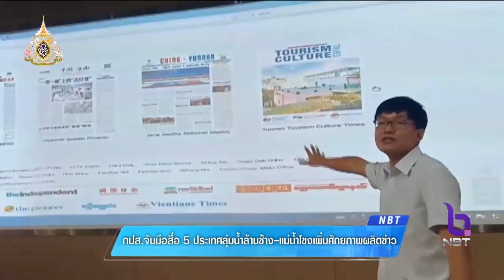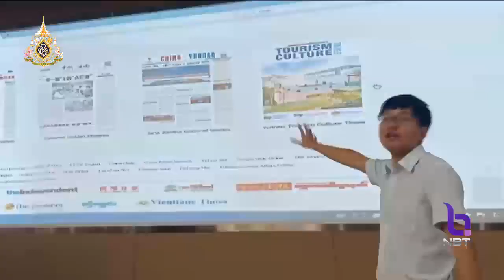"กรมประชาสัมพันธ์" จับมือสื่อ 5 ประเทศลุ่มน้ำล้านช้าง-แม่น้ำโขง เพิ่มศักยภาพผลิตข่าว